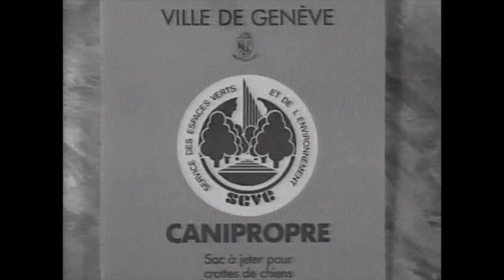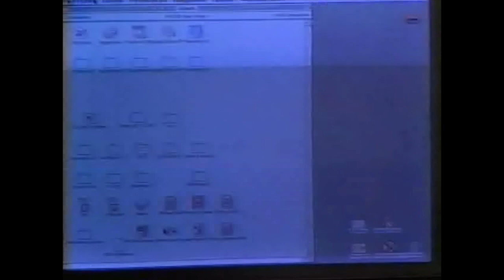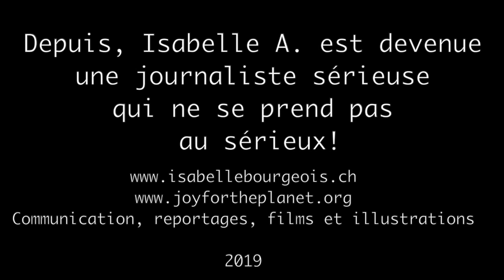Les débuts d'Isabelle A. Bourgeois à la télévision (1988)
Aujourd'hui journaliste confirmée et réalisatrice de documentaires, Isabelle Alexandrine Bourgeois  ne s'est jamais prise au sérieux!

Déléguée humanitaire dans des pays en guerre ou reporter et voyageuse à travers plus d'une centaine de pays, militante pour la paix, elle a toujours pris le parti de l'auto-dérision, de la joie et du partage de la beauté et de la bonté sous toutes ses formes en contre-poids au déferlement de mauvaises nouvelles.

Elle nous offre ici les archives de ses premières expériences à la télévision, sur la chaîne TV 8 Mont-Blanc à Annecy, en 1988, alors qu'elle n'avait que 22 ans. Cocasse!

Son dernier projet (2018) est une traversée européenne en camping-car pour partager, filmer et raconter le meilleur de l'Homme afin de redresser la morosité ambiante largement relayée par les médias traditionnels. Ce périple d'une année fait l'objet d'un livre qui parait en janvier dans les librairies francophones. "La route de la joie: une journaliste à la rencontre de personnes ordinaires extraordinaires" aux Editions Ambre. Il est possible de le commander directement sur le pour le recevoir avant Noël!